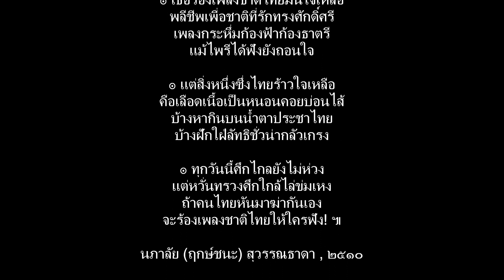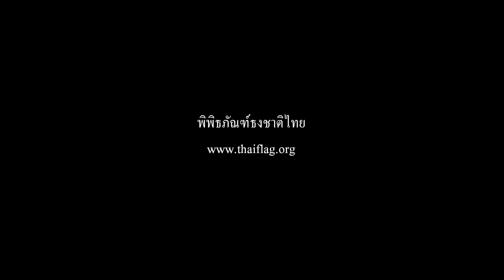ถ้าคนไทยหันมาฆ่ากันเอง ...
เพลงชาติ

๏ ธงชาติไทยไกวกวัดสะบัดพลิ้ว
แลริ้วริ้วสลับงามเป็นสามสี
ผ้าผืนน้อยบางเบาเพียงเท่านี้
แต่เป็นที่รวมชีวิตและจิตใจ

๏ ชนรุ่นเยาว์ยืนเรียบระเบียบแถว
ดวงตาแน่วนิ่งตรงธงไสว
ฟังคราวใดเลือดซ่านพล่านทั้งทรวง

๏ ผืนแผ่นดินถิ่นนี้ที่พำนัก
เราแสนรักและแสนจะแหนหวง
แผ่นดินไทยไทยต้องครองทั้งปวง
ชีพไม่ล่วงใครอย่าล้ำมาย่ำยี

๏ เธอร้องเพลงชาติไทยมั่นใจเหลือ
พลีชีพเพื่อชาติที่รักทรงศักดิ์ศรี
เพลงกระหึ่มก้องฟ้าก้องธาตรี
แม้ไพรีได้ฟังยังถอนใจ

๏ แต่สิ่งหนึ่งซึ่งไทยร้าวใจเหลือ
คือเลือดเนื้อเป็นหนอนคอยบ่อนไส้
บ้างหากินบนน้ำตาประชาไทย
บ้างฝักใฝ่ลัทธิชั่วน่ากลัวเกรง

๏ ทุกวันนี้ศึกไกลยังไม่ห่วง
แต่หวั่นทรวงศึกใกล้ไล่ข่มเหง
จะร้องเพลงชาติไทยให้ใครฟัง! ๚

นภาลัย (ฤกษ์ชนะ) สุวรรณธาดา , 2510

บทกวี "เพลงชาติ" นี้ ประพันธ์โดย คุณนภาลัย สุวรรณธาดา (นามสกุลเดิม ฤกษ์ชนะ) เพื่อส่งเข้าประกวดที่สถานีวิทยุแห่งหนึ่งและได้รับรางวัลชนะเลิศ ในปี พ.ศ. 2510 สมัยที่คุณนภาลัยยังเป็นนิสิตอักษรศาสตร์ จุฬาลงกรณ์มหาวิทยาลัย

คุณนภาลัย เกิดเมื่อวันที่ 5 พฤศจิกายน พ.ศ. 2486 จบการศึกษาครุศาสตร์มหาบัณฑิต จุฬาลงกรณ์มหาวิทยาลัย เกษียณอายุราชการในตำแหน่งรองศาสตราจารย์ สาขาวิชาศึกษาศาสตร์ มหาวิทยาลัยสุโขทัยธรรมาธิราช (มสธ.)

คุณนภาลัยได้รับการยกย่องว่าเป็นยอดฝีมือนักกลอนหญิง ที่เรียงร้อยถ้อยคำได้อย่างงดงามและได้ความหมายที่ดี มีผลงานทางวิชาการและกวีนิพนธ์เผยแพร่เป็นประโยชน์ต่อวงการภาษาและหนังสือไทย และได้รับรางวัลช่อการะเกดเกียรติยศประจำปี พ.ศ. 2550